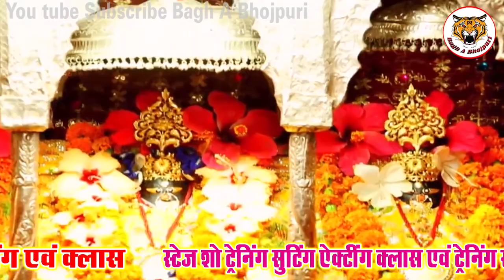पंडाल स्पेशल बाबा क्रान्ति (2018) का सुपरहिट देवी गीत - मेरी मईया तेरी मईया - Devi Geet